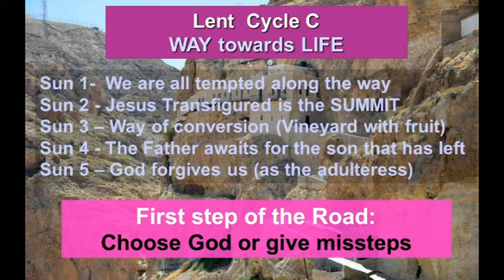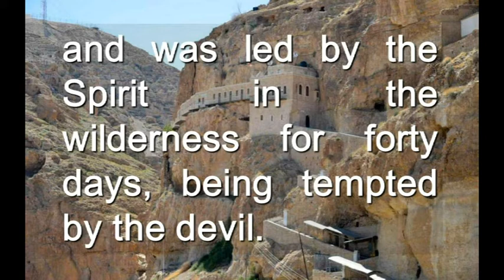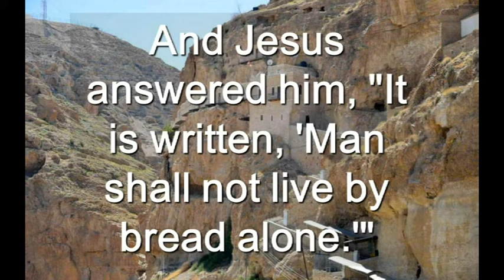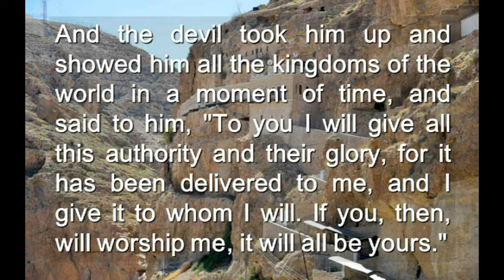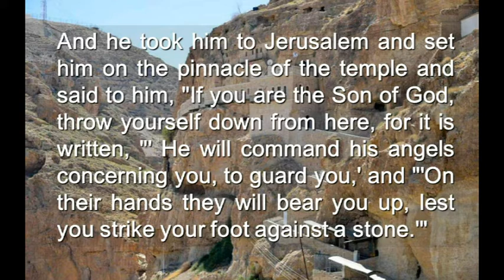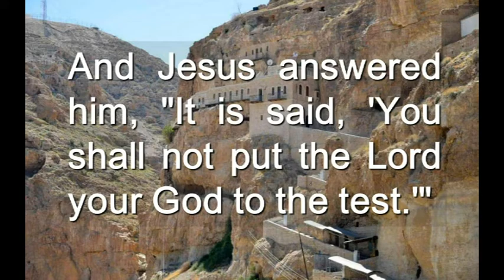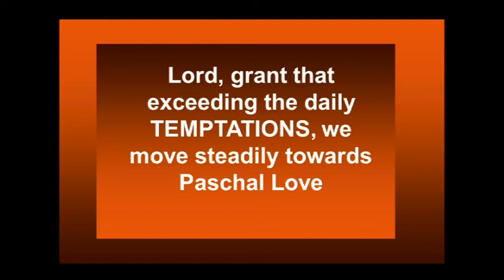First Sunday Of Lent Cycle C ( English )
First Sunday Of Lent Cycle C